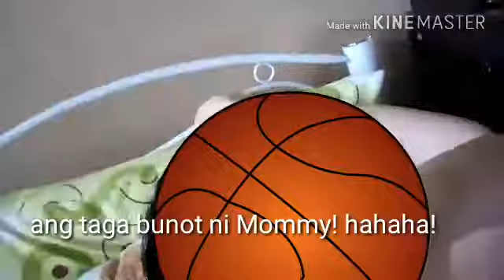Almost 2 weeks busy!